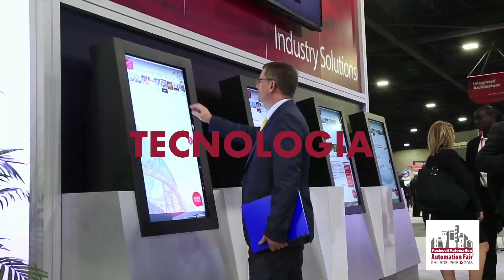A Rockwell Automation do Brasil tem um convite especial para você.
Participe da Automation Fair, um dos maiores eventos de automação do mundo, que conecta pessoas, processos e tecnologia à favor da produtividade.
O Futuro da Automação espera por você, na Automation Fair 2018.